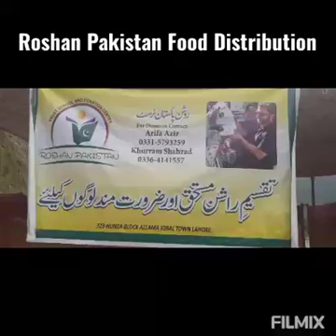Emergency Food Supply by Roshan Pakistan 27/09/2020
We are using others music/ songs in our videos for useful purpose only. There is no other reason to use the music of others.
 There is no violation of  copyright.